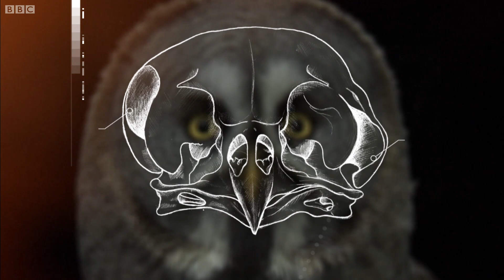How Does an Owl's Hearing Work? | Super Powered Owls | BBC Earth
Cold weather and a blanket of snow force a barn owl to hunt in the day but how does an owl hunt when the food is hiding? Luckily the owl has another super power in her armoury...

Taken from Super Powered Owls.

Welcome to BBC EARTH! The world is an amazing place full of stories, beauty and natural wonder. Here you'll find 50 years worth of astounding, entertaining, thought-provoking and educational natural history content.